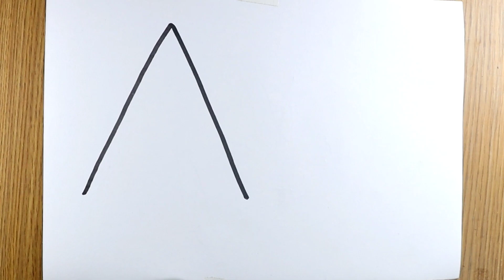Two cute umbrella drawing | rainy season drawing | kids learning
Taposhi kids drawing,